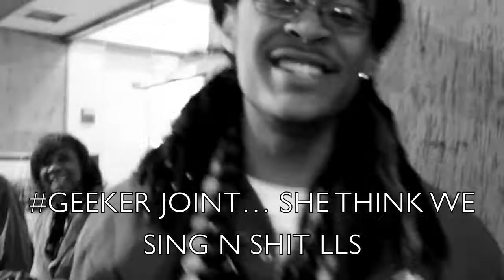ANTI-ALUMNI Lurky Vision Episode 3